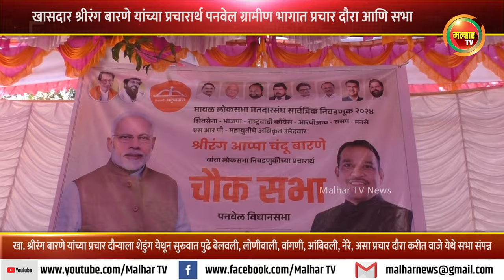खासदार श्रीरंग बारणे यांचा पनवेल ग्रामीण भागात प्रचार दौरा आणि सभा उत्साहात संपन्न !!!